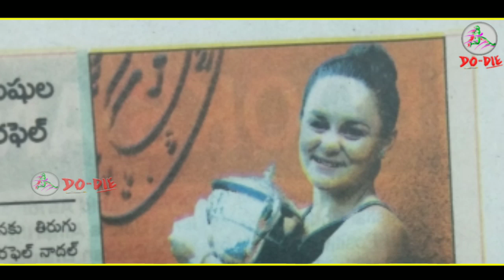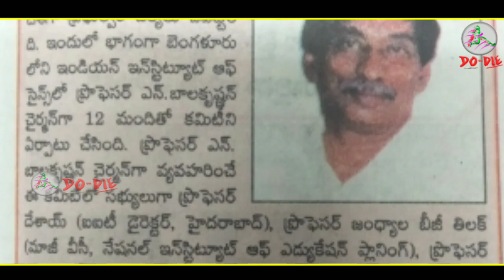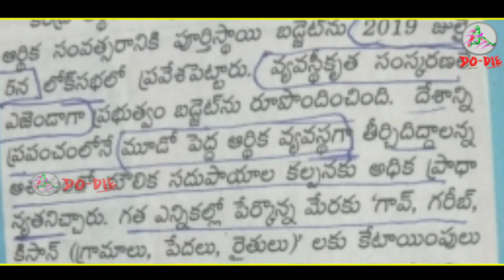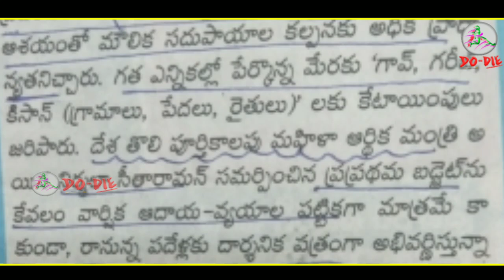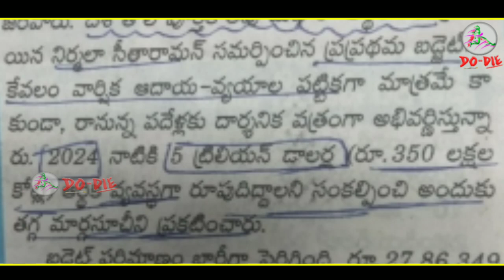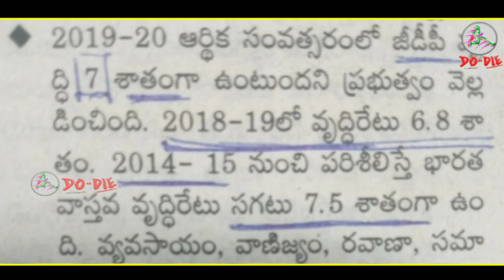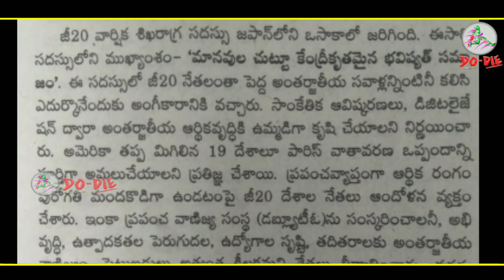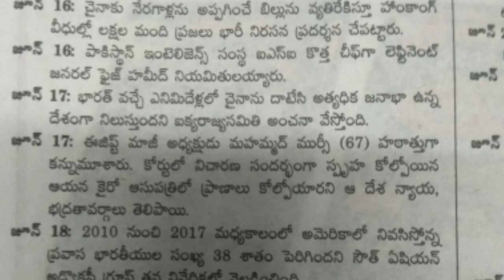ap grama sachivalayam current affairs in Telugu 2019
ap grama sachivalayam important current affairs 2019